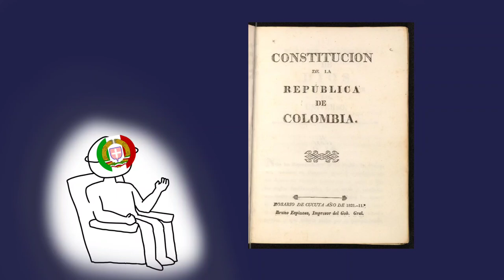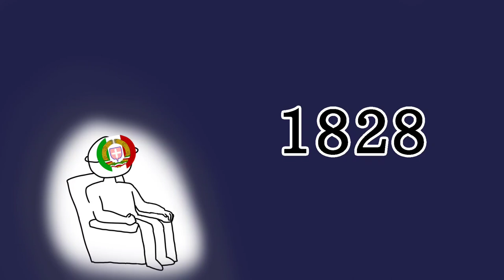The Rise and Fall of Gran Colombia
Here is a new historical video, this time we will talk about the history of the Republic of Gran Colombia, from it's birth to it's dissolution, explaining the reasons for it's creation, it's development and it's end.

If you like this and the other videos, consider joining the Channel's DISCORD server: